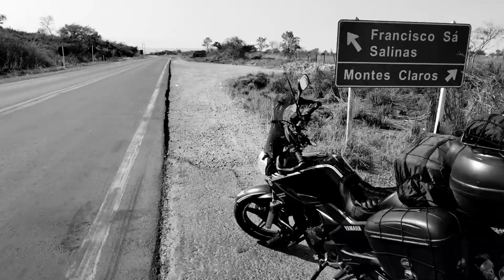Rodovia Fernão Dias, BR-381. Região de Camanducaia MG e Itapeva MG.